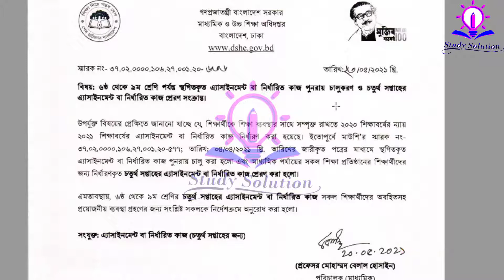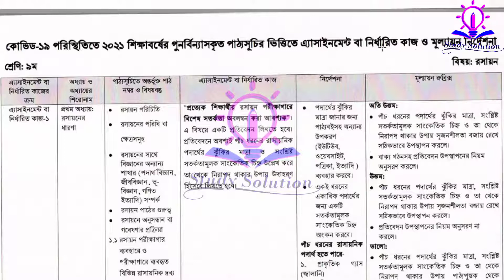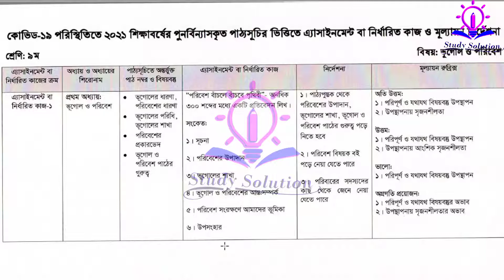৪র্থ সপ্তাহের এসাইনমেন্ট এর প্রশ্ন ২০২১ | 4th Week Assignment 2021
৬ষ্ঠ শ্রেনির ৪র্থ সপ্তাহের এসাইনমেন্ট এর প্রশ্ন ২০২১ || Class 6 4th Week Assignment 2021

ষষ্ঠ শ্রেণি চতুর্থ সপ্তাহের অ্যাসাইনমেন্ট বিজ্ঞান

এ্যাসাইনমেন্ট বা নিধারিত কাজ:
তােমার পড়ার টেবিলের দৈর্ঘ্য, প্রস্থ ও উচ্চতা একটি স্কেলের সাহায্যে পরিমাপ করে খাতায় লিখ।

১. পড়ার টেবিলের পৃষ্ঠের ক্ষেত্রফল নির্ণয় কর।
২. এটি ঘরের কতটুকু জায়গা (আয়তন) দখল করেছে তা বের কর।
৩. পড়ার টেবিল যে আয়তনের জায়গা দখল করে সে আয়তনের একটি পাত্রে কত লিটার পানি ধরবে তা যৌক্তিক কারণসহ ব্যাখ্যা কর।

৬ষ্ঠ শ্রেণির ৪র্থ সপ্তাহের অ্যাসাইনমেন্ট চারু ও কারুকলা

এ্যাসাইনমেন্ট বা নির্ধারিত কাজ:
আদিম মানুষের ছবি আঁকা ও বর্তমান সময়ের ছবি আঁকার তুলনামূলক বর্ণনা দাও।

নির্দেশনা:

A-4 সাইজের কাগজে কালাে কালি ব্যবহার করে নির্ধারিত বিষয়ে এ্যাসাইনমেন্ট সম্পন্ন করা যাবে। প্রয়ােজনে নীল বা সবুজ সাইন পেন মার্জিন বা আন্ডারলাইন করার জন্য ব্যবহার করা যাবে।